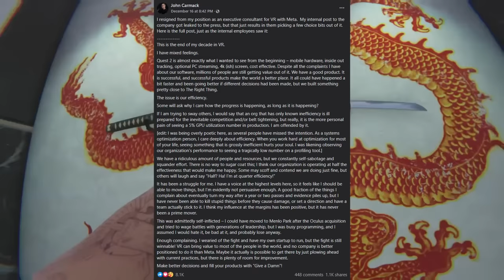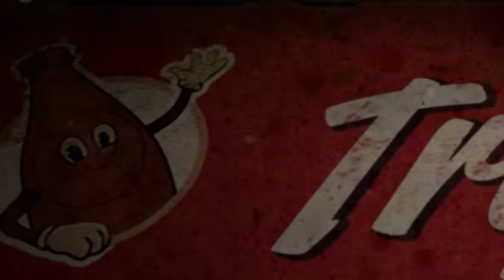Epic Paying $520M For Stealing From Kids In Fortnite - This Week In Gaming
Epic Games agreed to pay a record $520M FTC for stealing from kids and violating their privacy in Fortnite

00:00 - This Week's Top Gaming News: Fortnite Stole From Kids, Warzone 2 Players Want Battlefield 2042 Feature, John Carmack Leaves Meta
00:14 - Epic Games agrees to historic $520M FTC settlement over Fortnite child privacy issues
02:29 - Warzone 2 players want a feature from Battlefield 2042
03:44 - Battlefield 2042 gets Season 3 event
04:15 - John Carmack leaves Meta
05:27 - God of War Ragnarok getting a new game plus mode next year
05:52 - Blizzcon returning for 2023
06:18 - Steam Winter Sale live
06:38 - Fallout 76 recovers from awful launch with 13.5M total players
07:15 - Sony reveals new PS5 controller the DualSense Edge
08:31 - Star Citizen releases transformative 3.18 update to Wave 1 PTU players